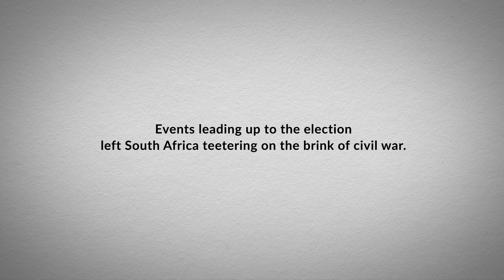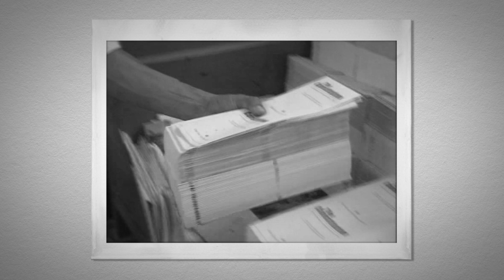Its a Fine Line' Exhibit: Three Ringed Circus- Thabo Mbeki, Nelson Mandela, and F.W. de Klerk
Three Ringed Circus depicts a delicate balancing act between a trio of players in the centre circle: South Africa’s new government of National Unity, headed by President Nelson Mandela and Deputy Presidents Thabo Mbeki and F.W. de Klerk. This absurdly complicated W. Heath Robinsonesque figure illustrates that the fate of the new nation was intrinsically interdependent. A menagerie of archetypal characteristics parade as a reminder of the good and evil that lurk below the surface, to either help or hinder democracy.

@ichikowitzheritageart - Instagram
@Ichikowitz -Twitter
@ichikowitz -Instagram